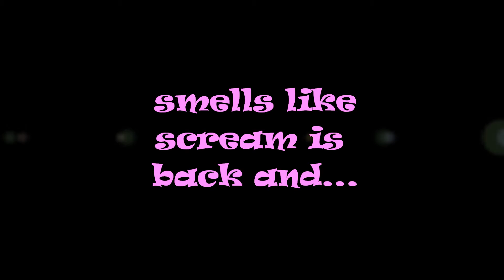Scream 2 The Weekend - Spring Break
Time 2 Party!

Big Painter Don Patros